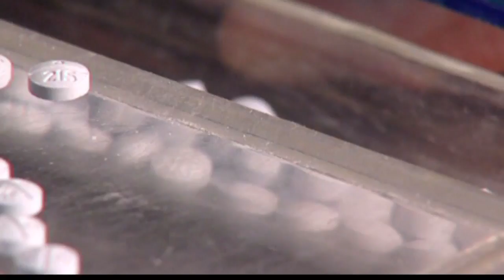NOW: Congresswoman Pingree answers your questions